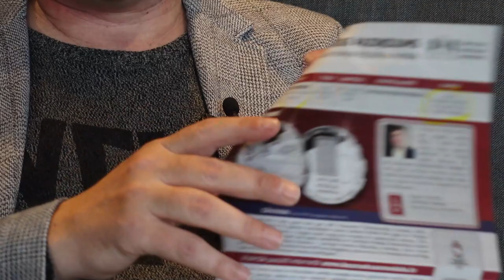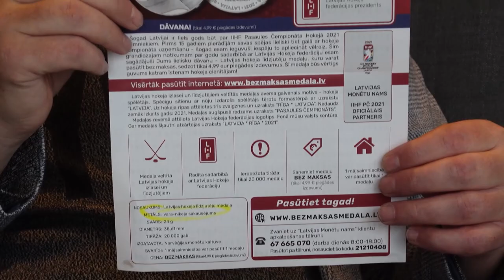Starp rindām lasi s08e15: Porziņģis traumatisks? Bļuger, nelien kauties! Spaikijs pret radītāju u.c.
Ir ziņu virsraksti un ir Armands Puče. Viņš lasa starp rindām!
Šajā reizē:

• Pasaules čempionāts - bez skatītājiem un bez ledus
• Pasaules čempionāta partneru dīvainās aktivitātes
• Artūrs Šilovs pārtop par Silvosu. Vai no tā ko var iegūt?
• Bļugers kaušļu topā
• U18 hokejisti nekur nekrīt, bet arī neceļas
• Par Porziņģa savainojumiem... Izrādās, viņš tāds nav vienīgais

Armanda Pučes komentārs.